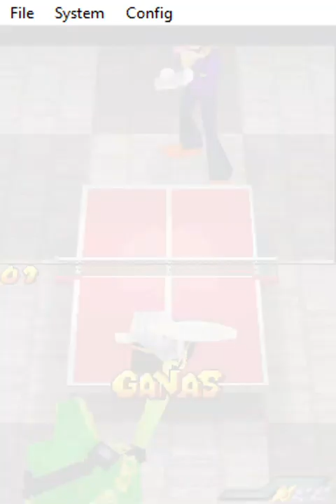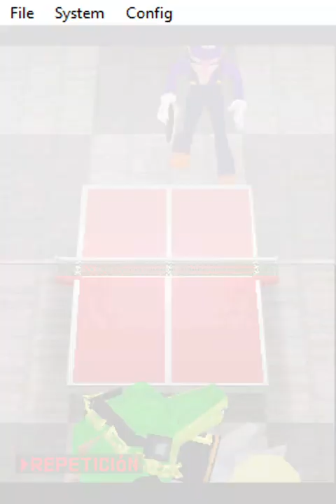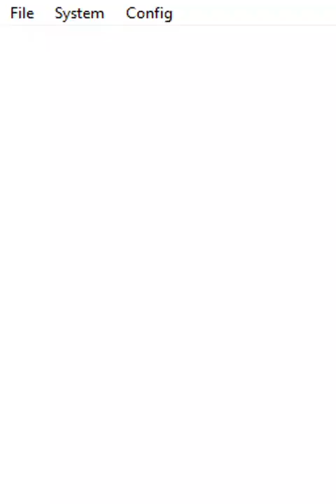Mario & Sonic en los Juegos Olimpicos : Tenis de Mesa Fantasía - ( Vector )